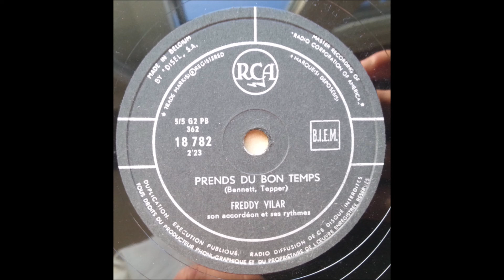Freddy Vilar, son accordéon et ses rythmes - Prends du bon temps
Belgian
78 RPM RCA record - 18.782 (B side)
A side is "Domani"